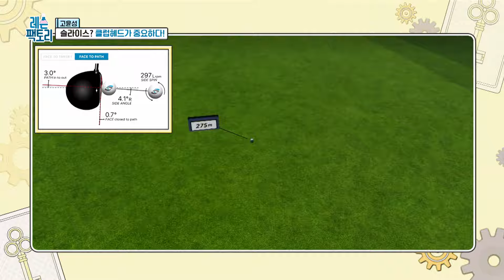[고윤성 레슨] 드라이버 슬라이스! 오른손과 오른팔이 중요합니다!